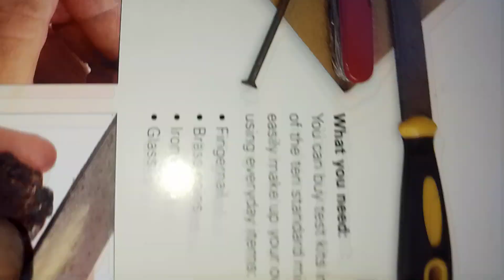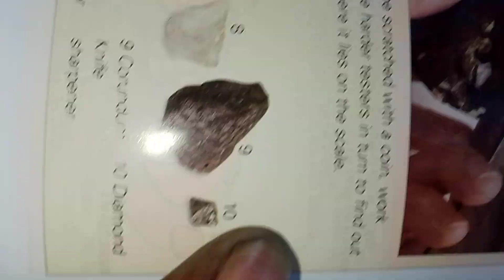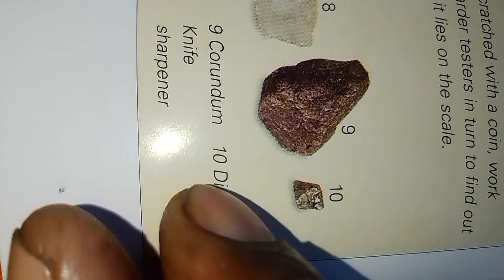Moth Hardness test for Diamond Gemstones